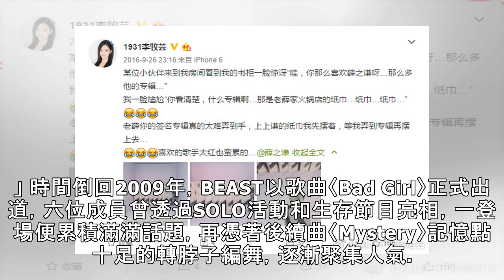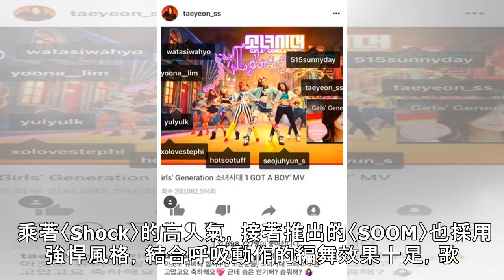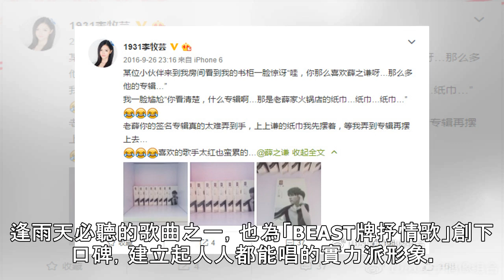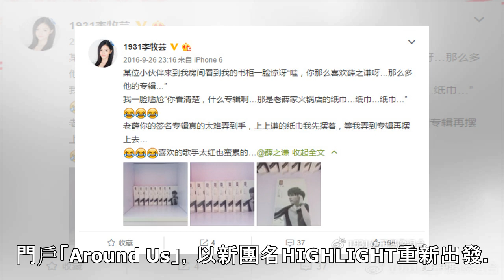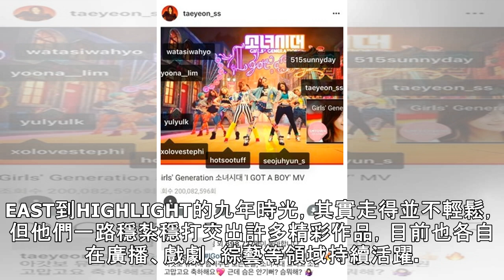出道9周年粉絲刷起來！BEAST延續到HIGHLIGHT的音樂軌跡 | ETtoday星光雲